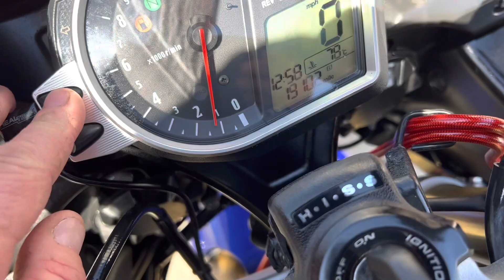To view this stunning Fireblade hrc 1000 rr with 10k on clock fsh go to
Honda CBR 1000 RR 09 reg,10k,fsh,hrc,arrow can many extras, Video on here now

Just arrived is this stunning hrc honda fireblade 1000 rr super sport. Only 10k on clock 3 owners from new. Full service history. Hpi clear. lots of service bills and 2 keys.
This bike is in stunning condition for its yr.
Extras inc-
Arrow race can.
Tail tidy.
Honda racing rear hugger.
Honda racing rear seat cowel plus original seat.
Red braided hoses.
Cbr custom gel seat.
Rsv fully adjustable levers.
Cbr bar ends...
Smoke screen plus original.
2 x keys.

Welcome to Marshalls Of Eston in Middlesborough, Cleveland
We are now Teesside's Royal Alloys franchised dealer - come and view our stock. We have over 40 years experience within the motor trade with lots of knowledge on a wide range of bikes and vehicles. For any of your used cars and motorbike needs we consider ourselves the specialist of choice.

At Marshalls Of Eston in Middlesborough we offer some of the best deals around and are conveniently located in Eston Middlesborough, Cleveland. We pride ourselves on our customer care and offer an excellent personal service.

In addition, we offer a range of motorcycle clothing, helmets & accessories. We also offer a wide range of services including used motorcycles, finance, servicing, delivery, warranties and part exchange.